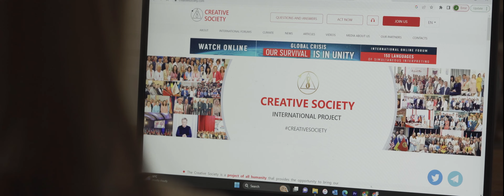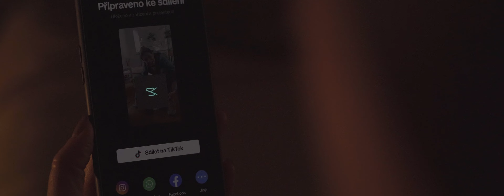Shallow - Lady Gaga (cover by creative society)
Bol to náročný deň, práca, nákupy, opäť mi svieti kontrolka na aute, z čoho to zaplatíme? Doma ma čaká druhá šichta.

Pustím si pesničku, môžem si spievať akurát len pre seba. Hudba mi vždy pomôže na chvíľu sa povzniesť nad všetky problémy.

Dnes som dostala vizitku od dievčaťa, keď som si kupovala kávu so sebou. Povedala, že môžeme žiť svoj život inak, ale každý musí preto niečo urobiť.

Spýtala sa ma, o akom živote snívam. Hanbila som sa jej povedala, že chcem nosiť krásne šaty, stáť na pódiu a spievať. Veď je to taký nedosiahnuteľný nezmysel.

Ale zaujali ma jej slová, zneli tak jednoducho, akoby tento vysnívaný život bol nadosah. Čo ak je to naozaj reálne? Kde je tá vizitka? Ako sa to píše...